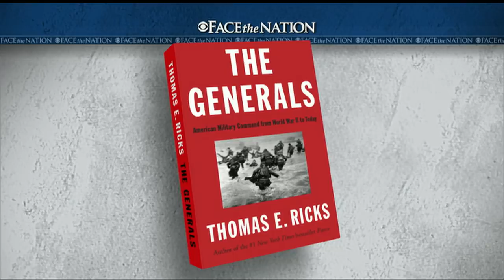Margaret Brennan on Face the Nation in 2012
CBS News' Margaret Brennan, who was just named the moderator of Face the Nation, first appeared on the broadcast in 2012

"Face the Nation" is the number one Sunday morning public affairs program. The broadcast is one of the longest-running news programs in the history of television, having premiered on CBS on Nov. 7, 1954. John Dickerson is the host of "Face the Nation". He also serves as Political Director for CBS News and is a contributor to Slate magazine and its podcast The Political Gabfest. Guests include government leaders, politicians, and international figures in the news. "Face the Nation" airs Sunday mornings. Check local listings for "Face the Nation" broadcast times.